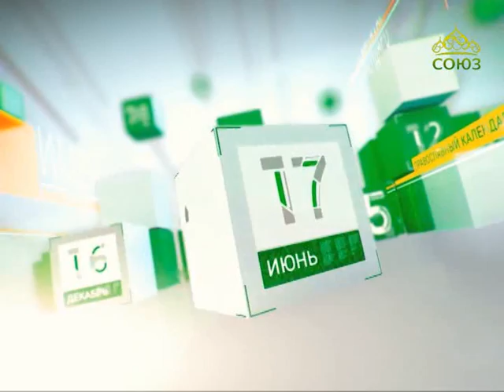Церковный календарь. 16 августа 2017г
16 августа. Священномученик Вячеслав Луканин, диакона